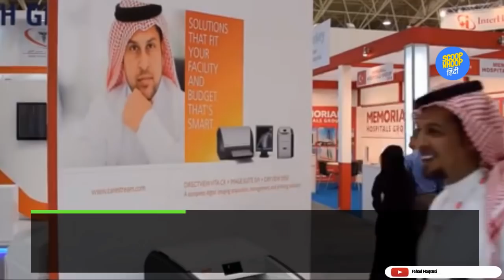ScoopWhoop हिंदी: दुनियाभर में मिलने का अंदाज़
कोई झुक के ग्रीट करता है, तो कोई नाक से नाक मिलाता है. देखिये कि दुनियाभर में लोग एक दूसरे से कैसे मिलते हैं.